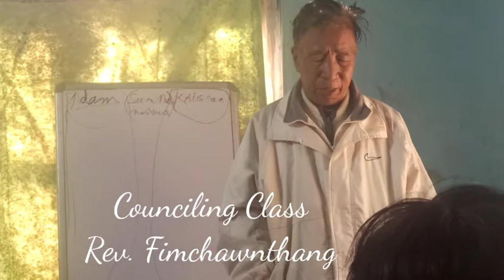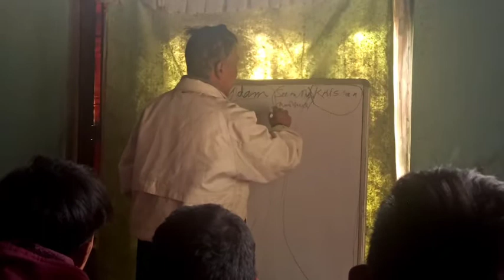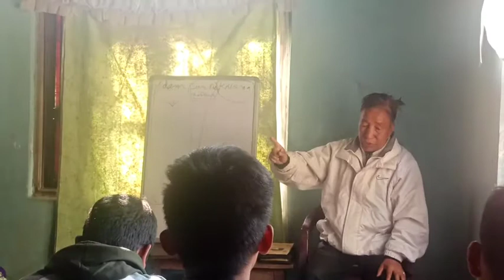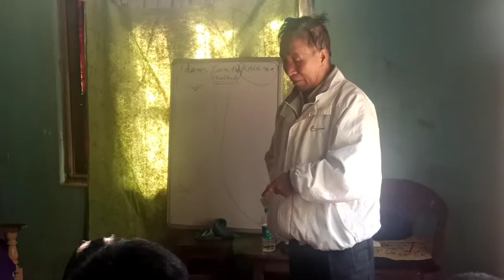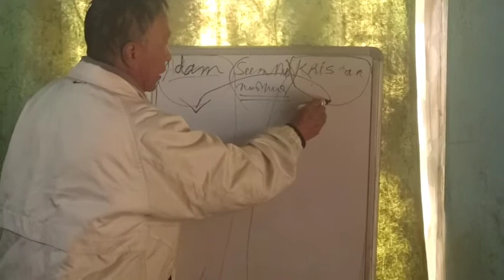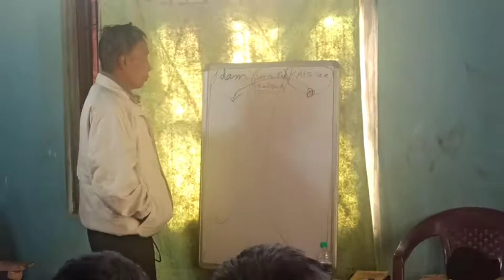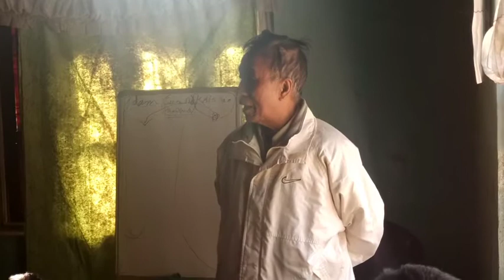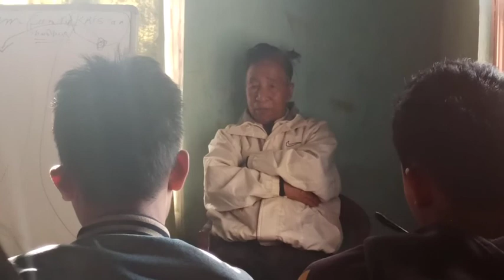Counciling Class || Rev. Fimchawnthang